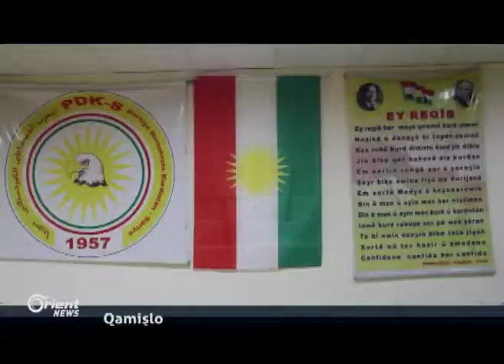ENKSê biriyara beşdarbûnê di danûstandinên Cinêvê de dide